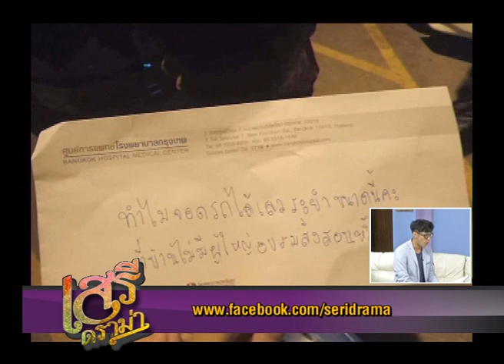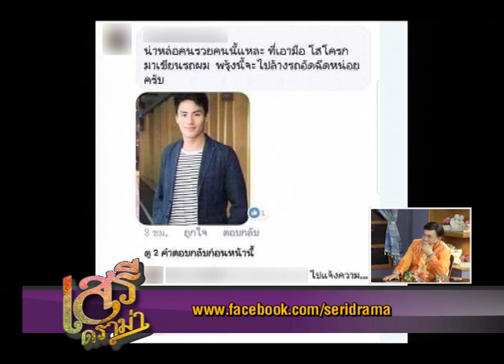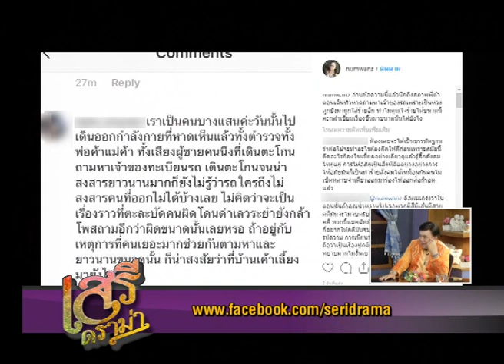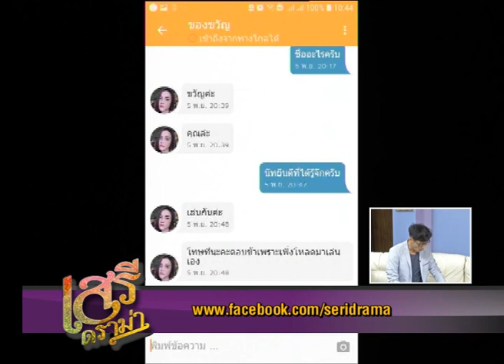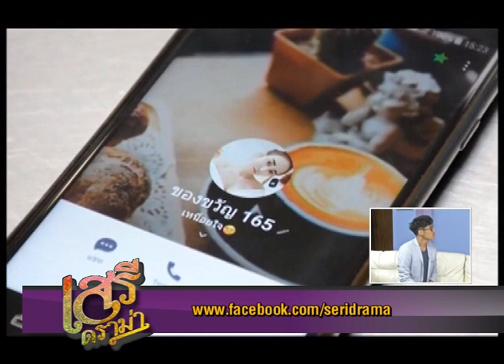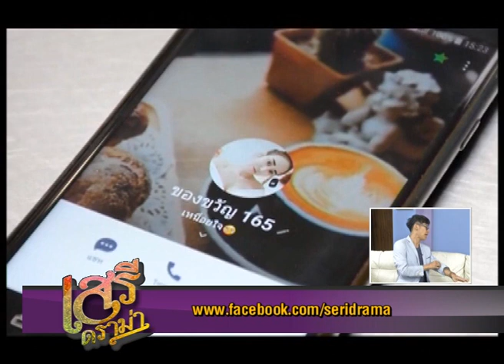เสรีดราม่า 25111EP3 อวสานสายเปย์ เสียเป็นแสนแขนไม่ได้จับ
ติดตามเรื่องดราม่าได้ที่
เสรีดราม่า 25111EP1 ส่องชุดประจำชาติ Miss Universe 2018 ฝั่งเอเชีย
เสรีดราม่า 25111EP2 สาวฟุ้งเรียนฟิสิกส์!ด่าคนเจ็บแอคติ้งเก่ง
เสรีดราม่า 25111EP4 อัจริยะโดดจับคดีหมอสูติฯคนไข้สาว อนาจาร หรือ สมยอม